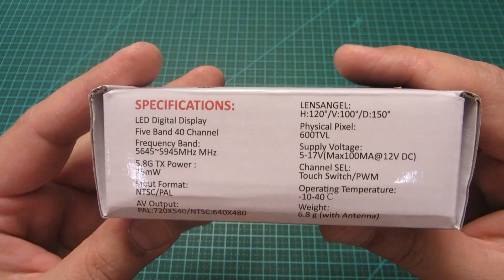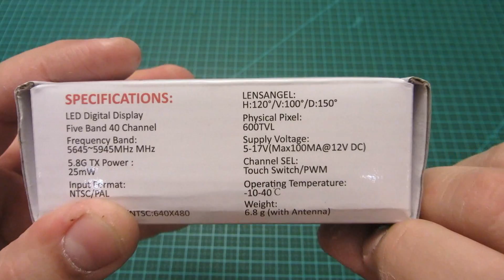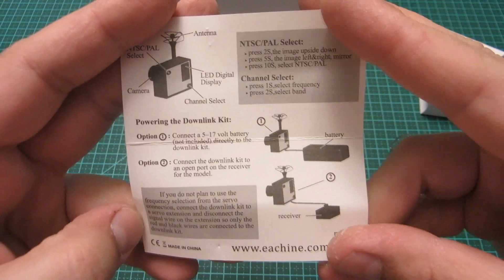Eachine MC01 - Câmera FPV 3 em 1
Câmera FPV da Eachine, que é 3 em 1, ou seja, a câmera, o transmissor de vídeo e a antena, tudo integrado em um único produto... muito interessante para se usar em drones racer.

Link do Produto: